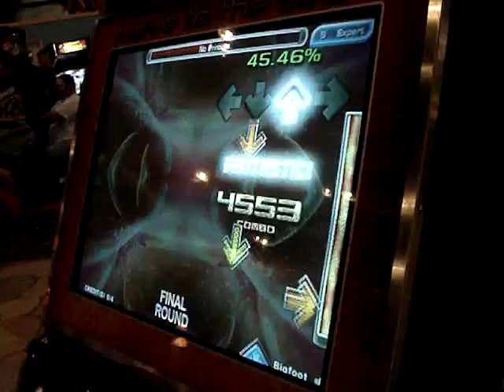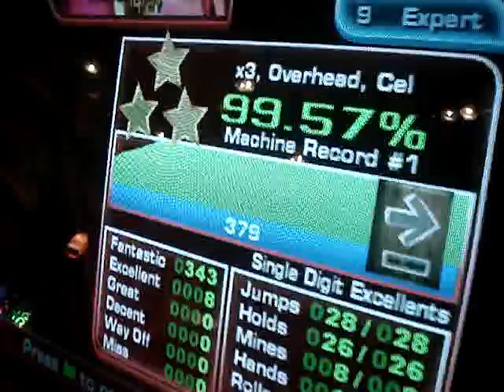Bigfoot - No Princess - ITG2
Bigfoot(myself) playing No Princess.  I got a 99.57%.

HI BENNETT :P